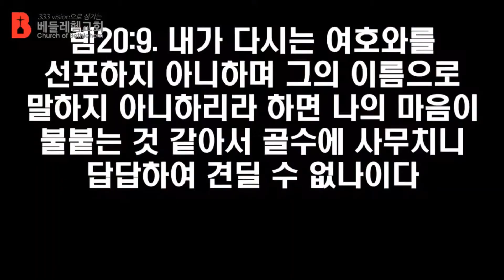Cob 071020 Fri